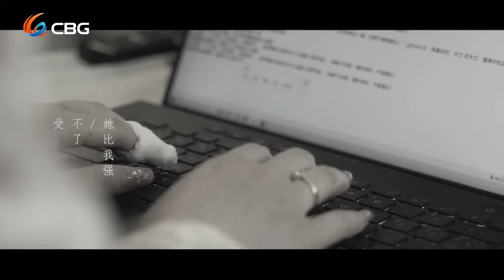【NEW】谢谢你来了20240606：普信版“吴樾”打肿脸充胖子，妻子卖力挣钱，他却软饭硬吃，还好能及时回头，真诚致歉，泪洒现场！